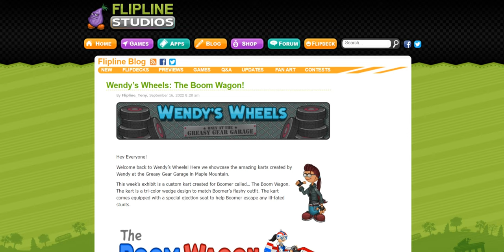Wendy’s Wheels: The Boom Wagon!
That's was so awesome and impressive!